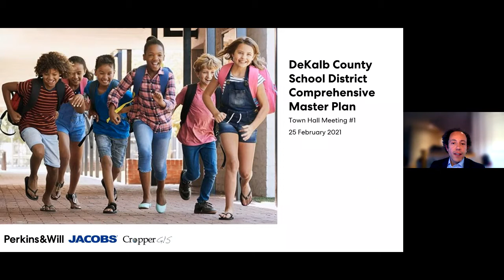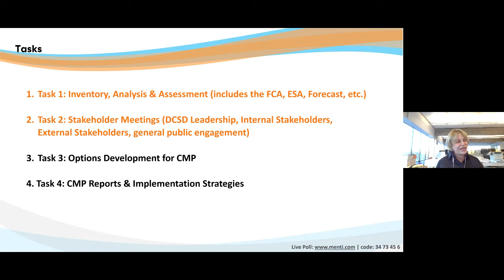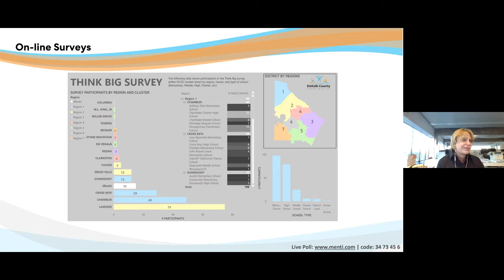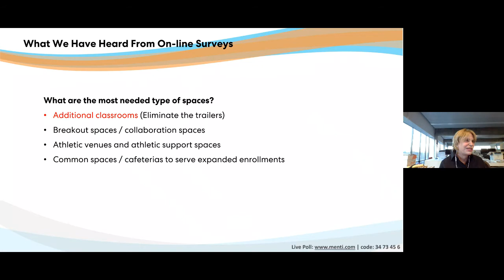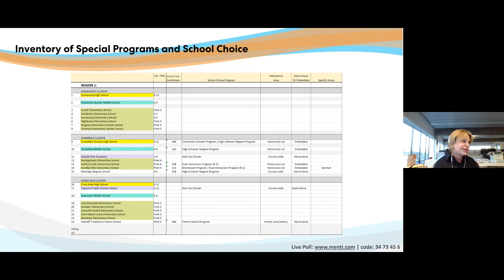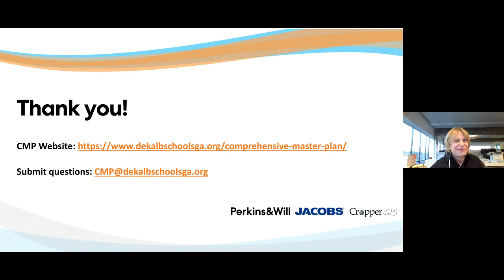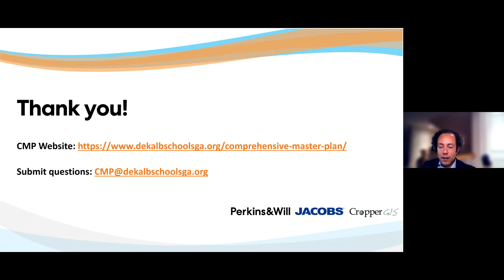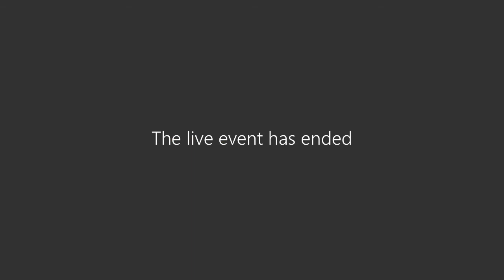Comprehensive Master Plan Townhall Meeting 1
If you missed the Comprehensive Master Plan Townhall Meeting, watch